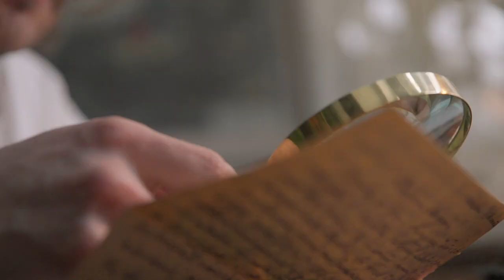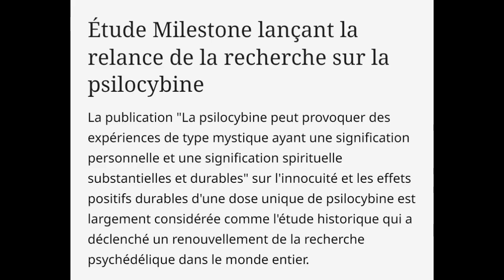Amanite ou psilocybe ? Au confins des champignons hallucinogènes.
Horodatage:

00:00 - Introduction
00:19 - Générique
00:33 - Présentation des champignons psychédéliques
01:08 - Un peu d'Histoire
01:45 - Que dit la science ?
02:36 - Les effets psychoactifs et effets secondaires
03:19- Conclusion

Dans cette vidéo, nous plongeons dans l'univers mystérieux et fascinant des champignons hallucinogènes. Rejoignez-nous alors que nous explorons l'histoire, les effets et les utilisations de ces espèces uniques de champignons. Cette vidéo est strictement éducative et ne promeut pas l'utilisation de substances illégales. Au lieu de cela, elle vise à informer et à éduquer sur l'importance de ces champignons dans diverses cultures et dans la recherche scientifique moderne.

Laissez dos commentaires de vos expériences !!